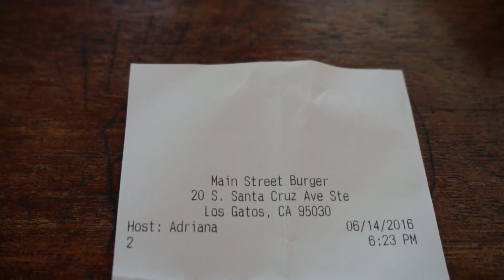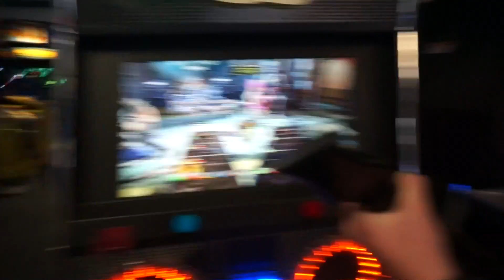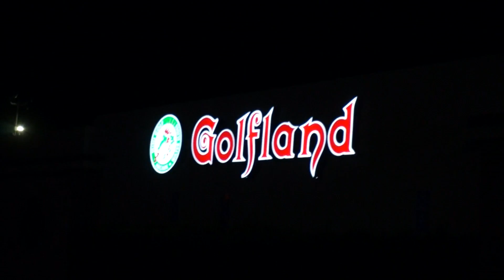KrustyClan episode four (6/15/16)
mini putting fam